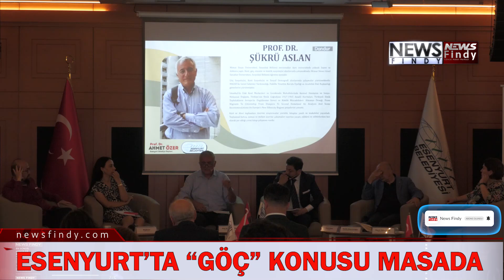Belediye Başkanı Prof. Dr. Ahmet Özer, “Göç, devletin çözmesi gereken büyük bir sorun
Programda yaptığı konuşmada Türkiye’de göç politikasının olumsuz sonuçlar doğurduğunu söyleyen Başkan Özer şöyle devam etti: “Esenyurt, göç bağlamında Türkiye'nin en önemli merkezlerinden biri. Göçün kentleşmeyle bağlamına baktığımızda, Türkiye'de kentleşmeyi devletin kentleşmesi, emeğin kentleşmesi ve sermayenin kentleşmesi olarak üç bölümde ele alabiliriz. Asıl büyük dramatik göç dalgaları 90'dan sonraki üçüncü dönemdedir. Bu dönemde özellikle Doğu’da ve Güneydoğu'da meydana gelen çatışma ortamından dolayı insanlar önce göç istasyonları olan kentlere geldi, sonra buralarda da tutunamayıp İstanbul ve İzmir gibi şehirlere, güneyde de Adana, Mersin, Antalya gibi yerlere akın etti. Burada iki önemli nokta söz konusu: Birisi, uygulanan yanlış politikalar kentlerin varoşlarını adeta fitili ateşlenmemiş bombalar haline getirdi. Bu bölgeler açlık, yoksulluğun hüküm sürdüğü alanlara dönüştü. İkinci husus ise kırdaki insan devletin uhdesinde iken bir gece yatağını alıp şehre geldi ve bir günde belediyenin uhdesine girmiş oldu. Böyle olunca belediyeler de bu dramatik göç dalgalarına hazırlıksız yakalandıkları için maalesef üstesinden gelemediler. Halbuki göç, devletin çözmesi gereken büyük bir sorundur. Devlet ya da hükümet bir kentleşme politikasına sahip olamadığı için belediyeler tefessüh edilmeye başladı.”